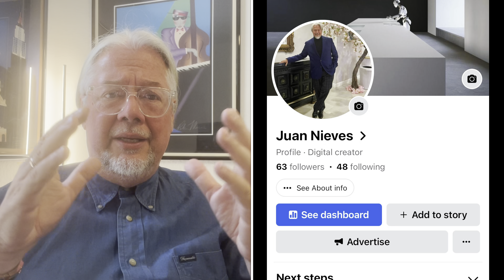🎩🤵🏼‍♂️Watch⌚️Market update Prices Are Almost At The Bottom of Pool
The watch market is 💀 Rolex Patek Philippe Audemars Piguet